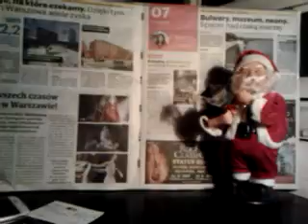video 2016 11 10 20 04 43